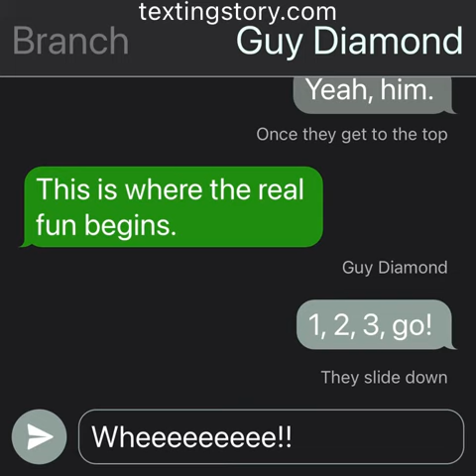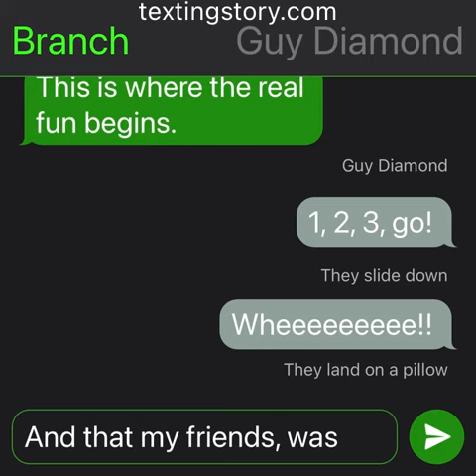Rainbow 🌈 slide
Requested by @samantha4304-d4q.